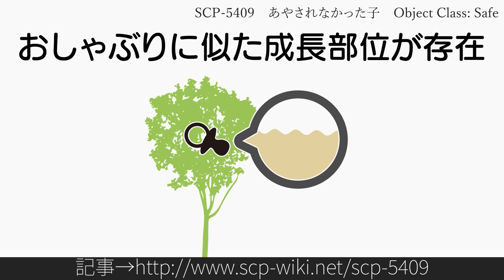15秒でわかるSCP-5409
Author: DrAkimoto
Title: SCP-5409 - あやされなかった子